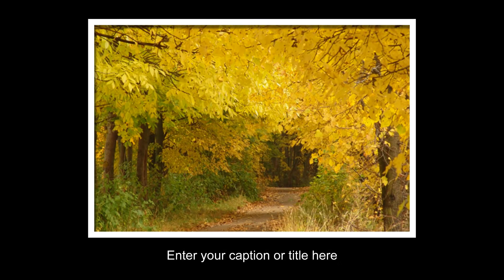11."Пролегает путь"Альбом "Ты незримо со мной..." МХО МСЦ ЕХБ 2017 - Скачать и слушать онлайн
Альбом 2017 МХО МСЦ ЕХБ